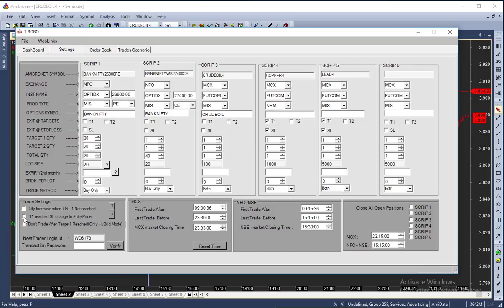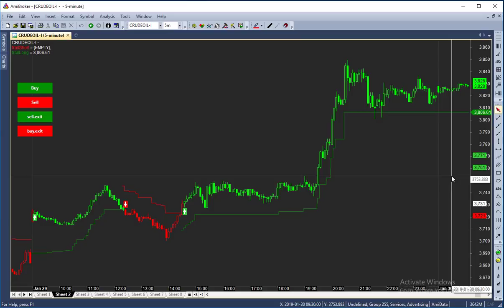SUPER TREND HYBRID MODE INTRADAY ALGO /ROBO STRATEGY FOR CRUDE OIL TAMIL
This Super Trend and Hybrid Mode Robo Trading Strategy explains about the special features called Hybrid Mode which helps to control the Risk Management through Algo / Robo Trading.

Our Trade Free Channel explains briefly about Intraday trading methods based on Elliot Wave, price action and advanced candle strategies. In this Channel we discuss about Money Management, Money Flow System, Robo Trading Methods and Trading Psychology. We take Training Classes individually in Live Trading.
Elliott Wave Forecasting Method
Price Action Method
Option Robo Trading
Learn Trade Academy